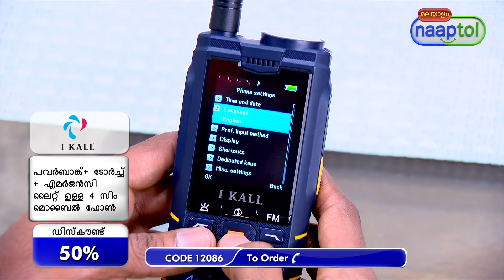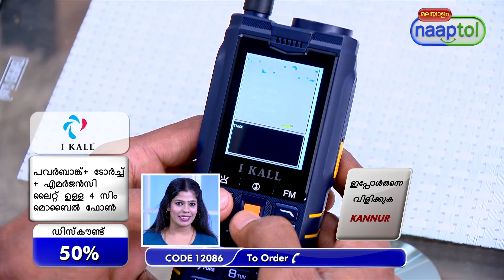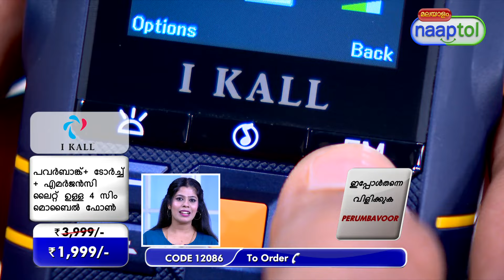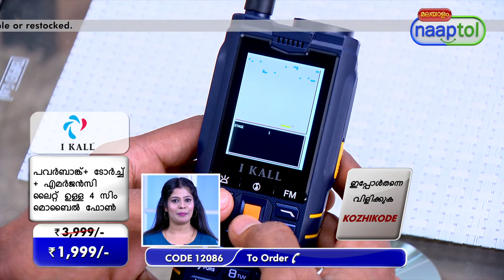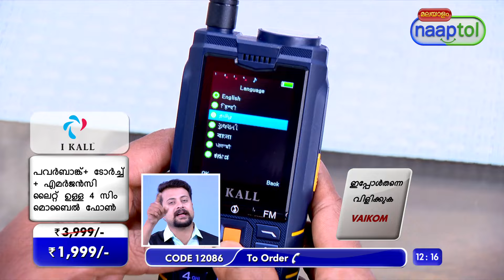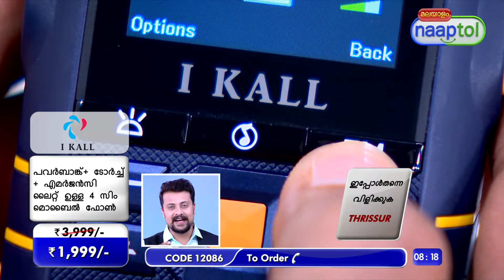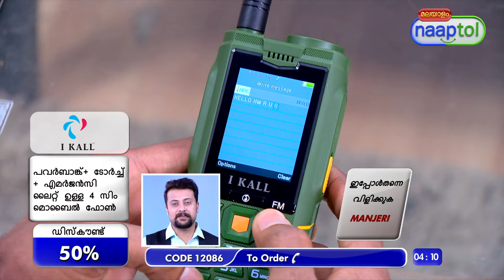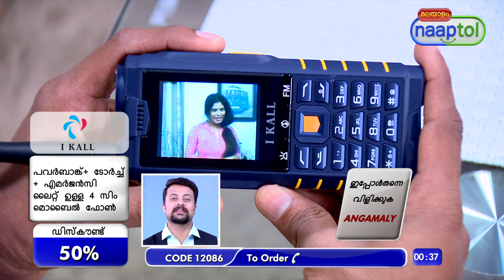33273 4 SIM Big Battery Big Mobile with Powerbank Torch & Emergency Light K41 1999 Malayalam (12086)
Highlights:
Rugged Durability
4-SIM Capability
Powerful Torch
Emergency Light
Big Battery
Spacious Display
Long-Range Antenna
Power Bank Feature

Features:
Screen: 6.1 cm QVGA display (240 x 320 Pixels)
Input: Numeric keypad
SIM: 4 SIM (GSM)
2G Network: Band 900/1800 MHz
Phonebook: 100 entries
Internal Memory: 64MB
Slot: Micro SD card slot
Expandable Memory: up to 16GB
Radio: FM Radio
Music Player: MP3
Video Recorder: Yes
Ringtones: Vibrating, MP3
Connectivity: Bluetooth
App: Alarm, Calendar, Clock
Multi Language Support: English, Hindi, Tamil, Telugu, Bangla
Port: Micro USB Port for charging, 3.5 mm Audio Jack
Battery Type: Li-ion 4000 mAh, 3.7V DC
Battery Backup: 5 hours of talk time & up to 48 hours of standby time
Size/Dimensions: 170 x 45 x 20 mm
Available Colours: Blue, Green

Package Contents:
1 x Handset
1 x Battery
1 x Charger